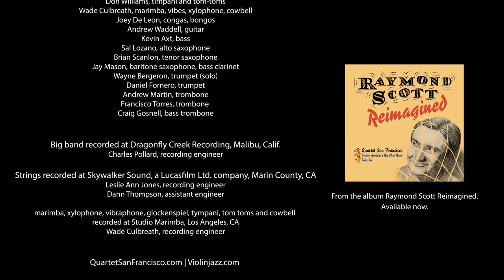Twilight in Turkey, from Raymond Scott Reimagined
Twilight in Turkey by Raymond Scott
Gordon Goodwin’s Big Phat Band

Quartet San Francisco
Jeremy Cohen, violin (solo)
Joseph Christianson, violin
Chad Kaltinger, viola
Andres Vera, cello
Gordon Goodwin, piano
Ray Brinker, drums
Don Williams, timpani and tom-toms
Wade Culbreath, marimba, vibes, xylophone, cowbell
Joey De Leon, congas, bongos
Andrew Waddell, guitar
Kevin Axt, bass
Sal Lozano, alto saxophone
Brian Scanlon, tenor saxophone
Jay Mason, baritone saxophone, bass clarinet
Wayne Bergeron, trumpet (solo)
Daniel Fornero, trumpet
Andrew Martin, trombone
Francisco Torres, trombone
Craig Gosnell, bass trombone

Big band recorded at Dragonfly Creek Recording, Malibu, Calif.
Charles Pollard, recording engineer

Strings recorded at Skywalker Sound, a Lucasfilm Ltd. company. Marin County CA
Leslie Ann Jones, recording engineer
Dann Thompson, assistant engineer